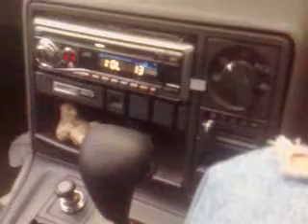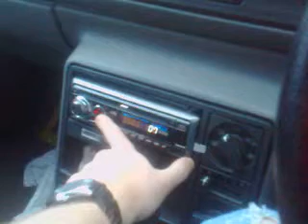Sound System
Just testing the sound system after connecting all 4 speakers up to the amp.

Now don't go on saying it's shit, it does what I want it to do and I'm happy with that, no over the top bass or anything, quality is key :)